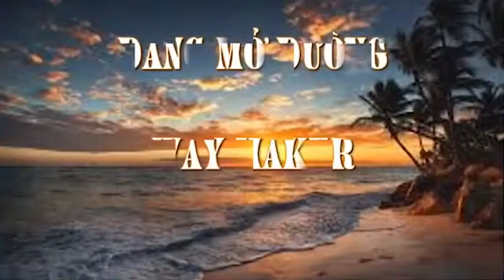Đấng Mở Đường - Way Maker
Đấng Mở Đường
- Way Maker